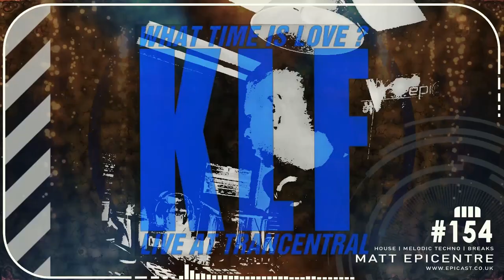KLF vs Dogma - What Time Is Love (David Morales Puerto Rico Edit) [Visualiser from Epicast #154]